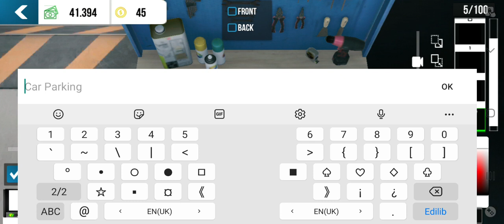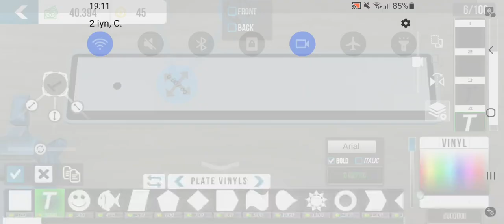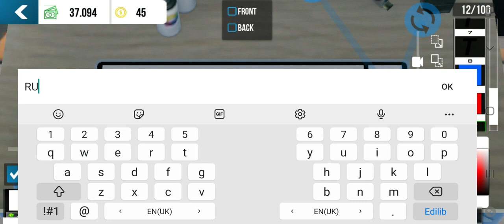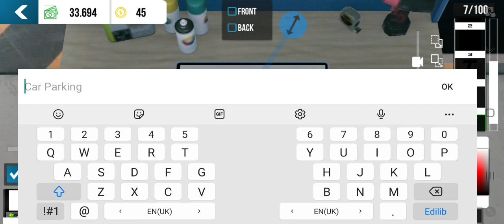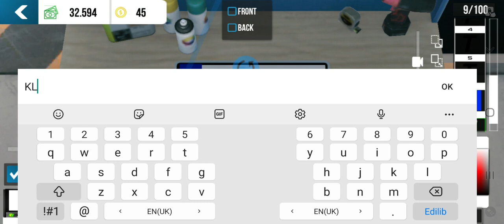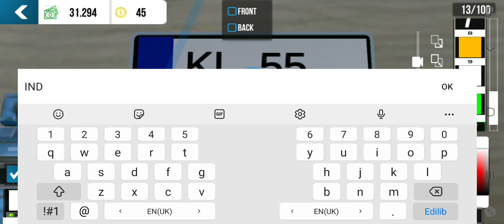SENAN VS CAR PARKING MULTIPLAYER #90 RUS PLAKA VS HIND PLAKA FAKIRDEN ZENGINE (1 SEZON)